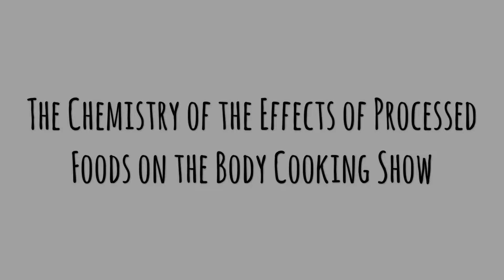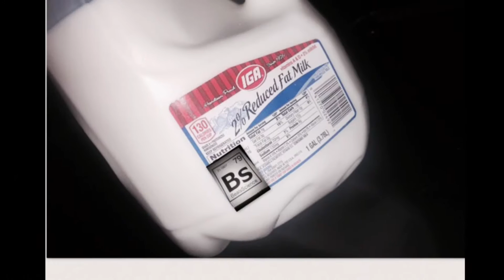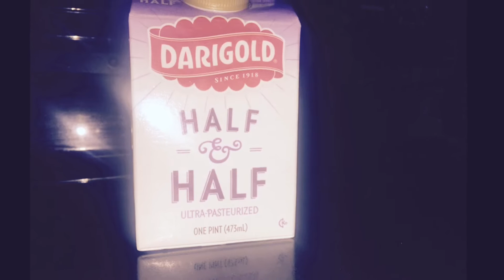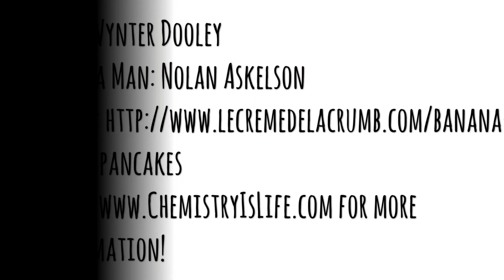The Chemistry of the Effects of Processed Foods on Body - Wynter D.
Wynter explains the chemistry of processed foods on the body for this high school chemistry project.